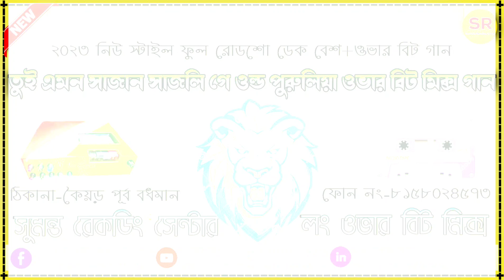✨tui emon sajan sajli ge old purulia dek bass over bit mix song 💥dekbasssong